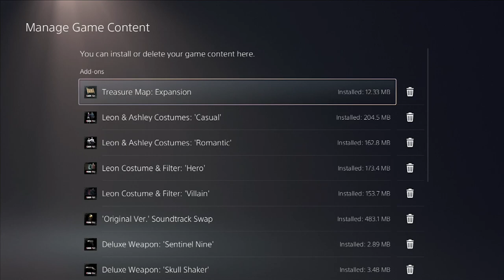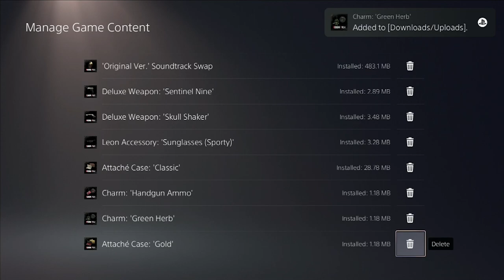💼PS5 How To Get The Pre Order Attaché Cases & Charms (Playstation5)~Resident Evil 4 Remake 惡靈古堡4重製版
This video is for those of us who do not know how to get the attaché cases and charms in Playstation 5.

如何下載預訂的金色公事包、彈藥吊飾、經典公事包、藥草吊飾